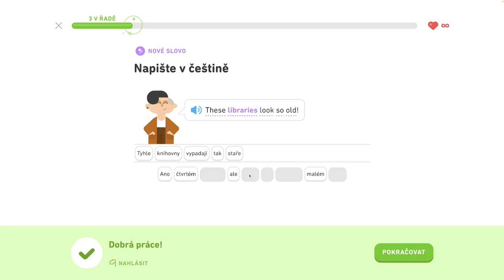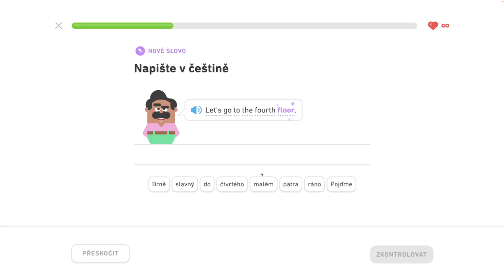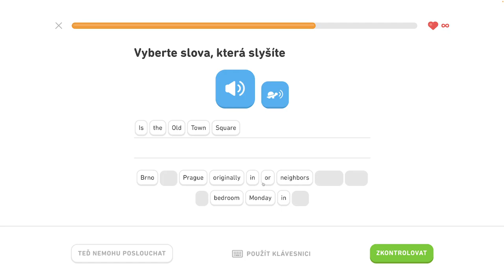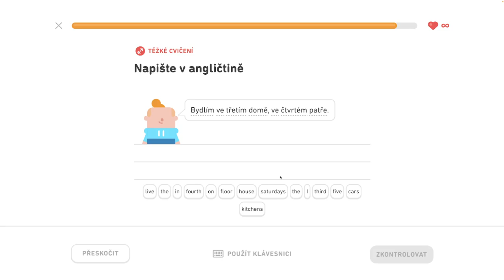🇺🇸 S2, J11 - Hovorte o svojom meste 3/6 - Hovorte o svojom meste